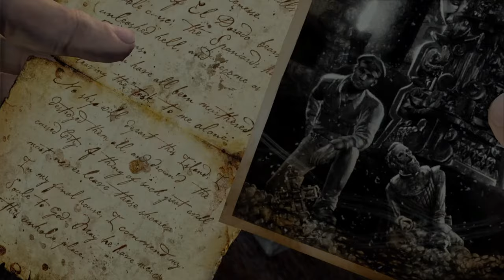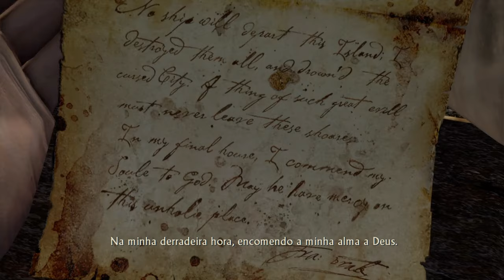Uncharted™: Drake's Fortune Remastered | #19 Unwelcome Guests [Portuguese/4K 60 FPS/PS4]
Game included in Uncharted™: The Nathan Drake Collection for PS4 (2015)
Difficulty: Crushing
Chapter title in Portuguese: Hóspedes indesejados